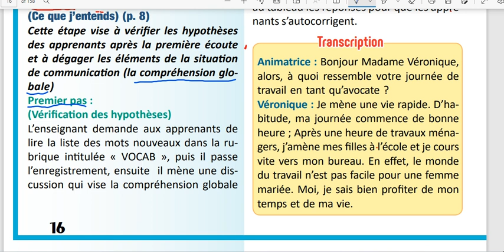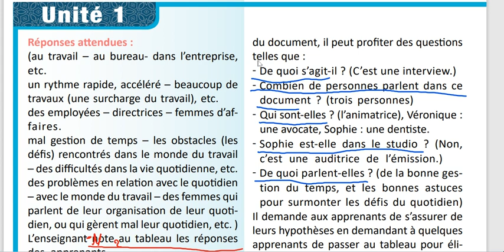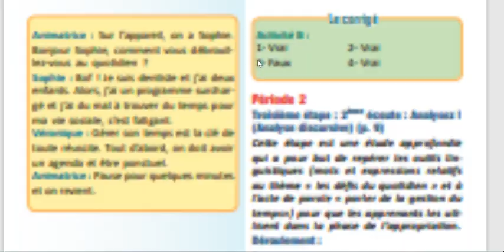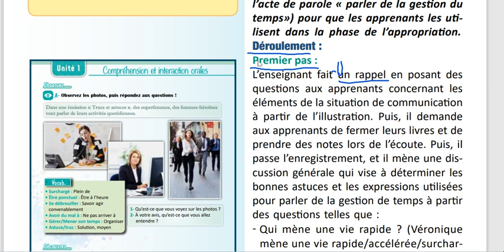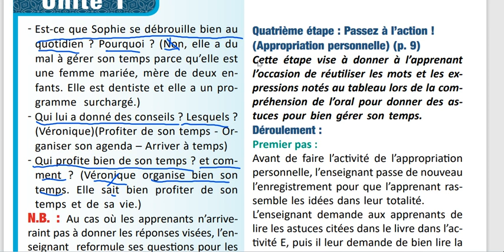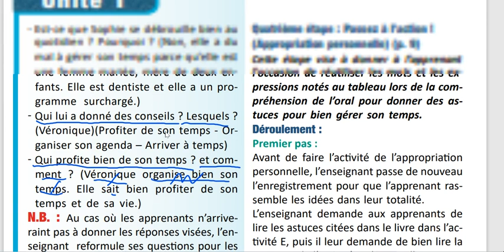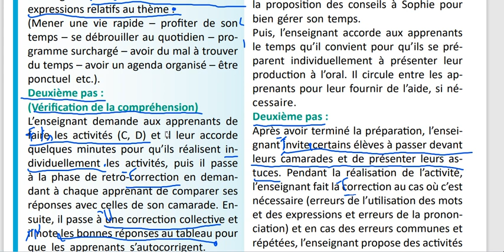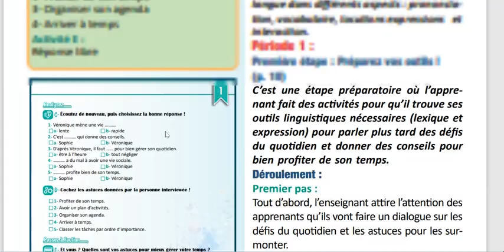تتمة كيفية تحضير الاستيعاب الشفهي عاشر الوحدة الاولى منهاج حديث مع مدام مها